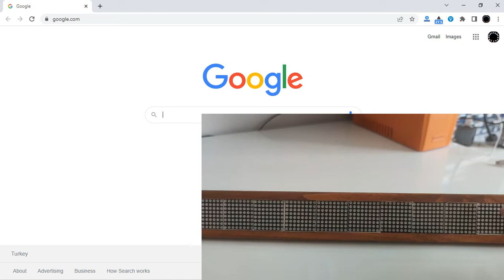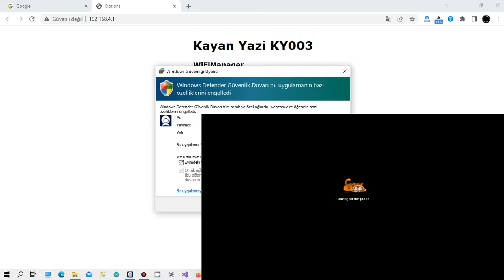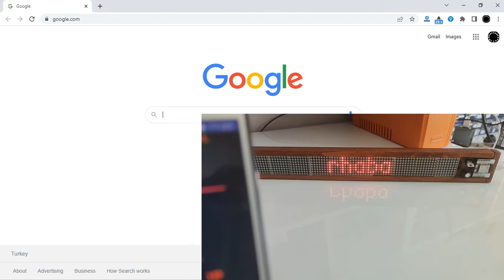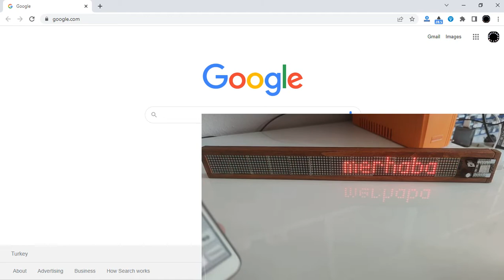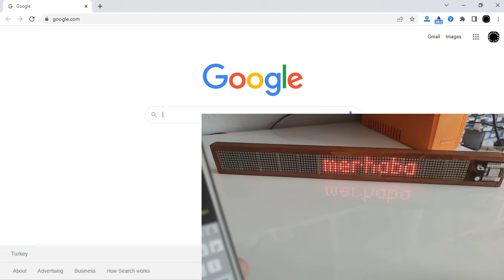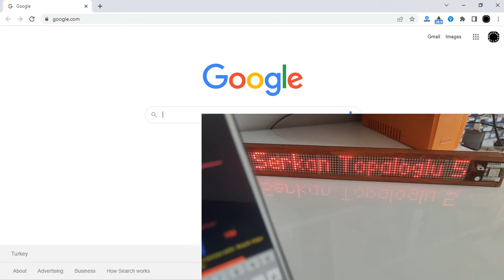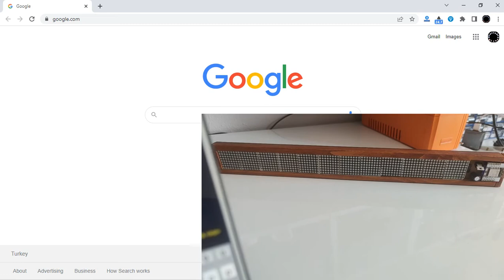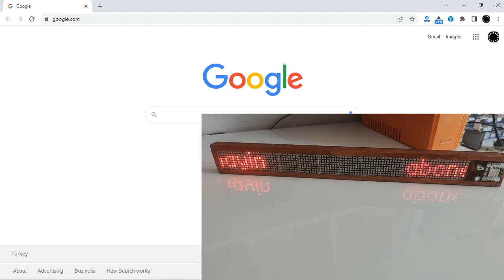İNTERNET KONTROLLÜ LED TABELA || INTERNET CONTROLLED LED BOARD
İnternet üzerinden dünyanın her yerinden hızını ve yazısını kontrol edebileceğiniz led tabelanın tanıtım videosu.
Led tabela türkçe karakterleri desteklememektedir. Detaylı bilgiyi blog sayfamızda bulabilirsiniz.